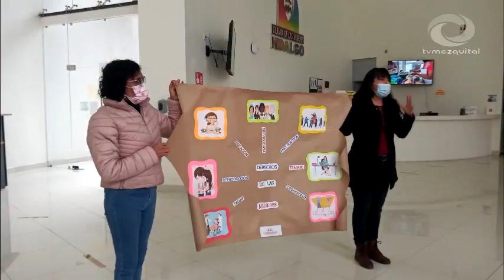Mujeres Tezontepenses reciben pláticas en Ciudad de las Mujeres